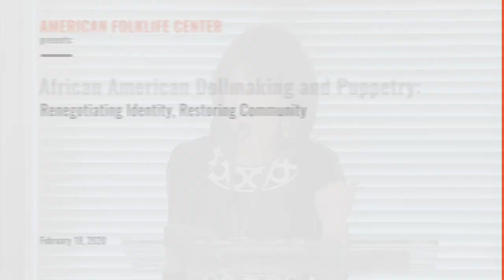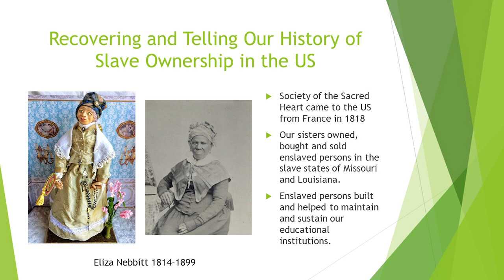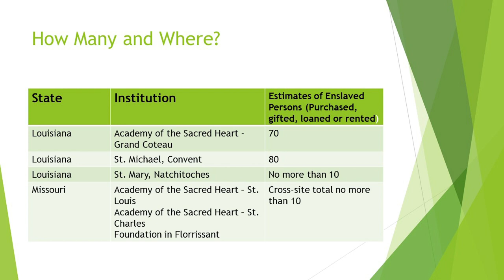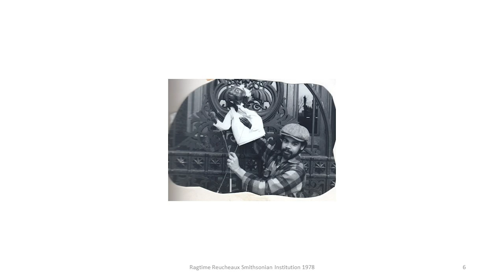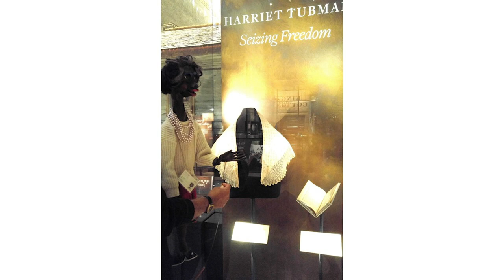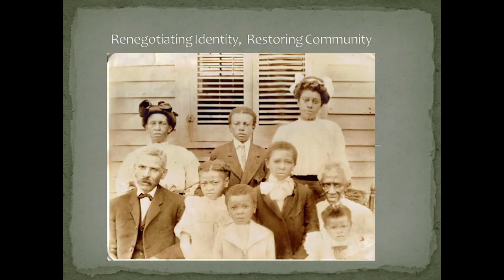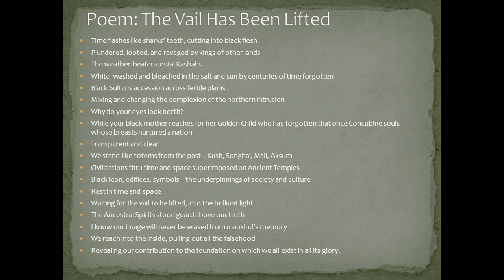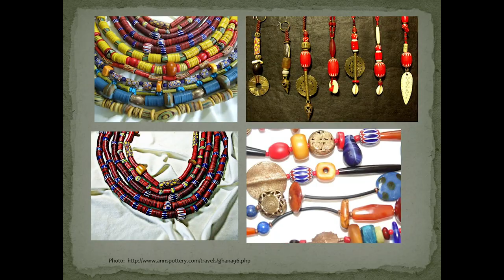African American Dollmaking and Puppetry: Renegotiating Identity, Restoring Community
African American artisans utilize ancient skills and innovative technologies to create dollls and puppts that are both whimsical and starkly serious.  Their creations – incorporationg clay, textiles, wood, glass and found objects – embrace the somber reality of African Ameerican experiences and optimism for a boundless future.